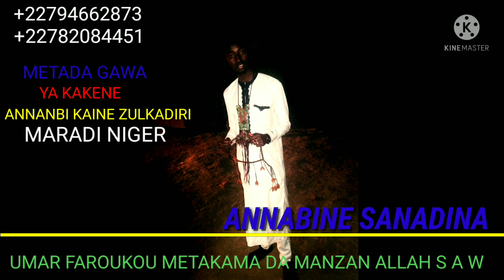UMAR FAROUKOU METADA GAWA ORIGINA